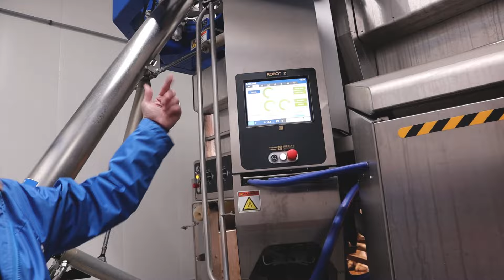farming in wisconsin for a weekend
I've been working on a farm here in Illinois a couple times a week, and this past weekend I got to do some special farming in the great state of Wisconsin. What I have taken away from this: I love the midwest, I love farming, possum pee is a very bad smell.

im jamie, I'm 26 and single, living in chicago. I'm a freelance book illustrator, semi gym rat (and now part-time farmhand).

ig: @jamiegreenillustration / x: @jamiegreenillus